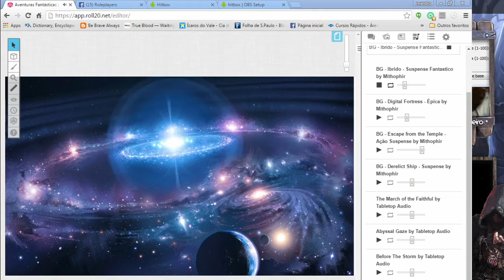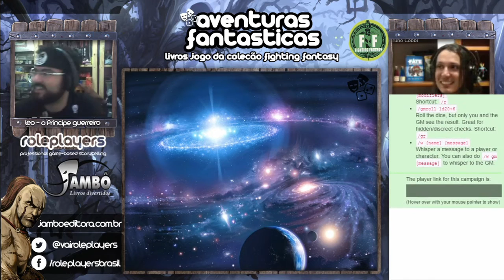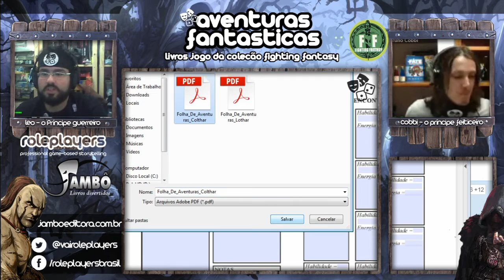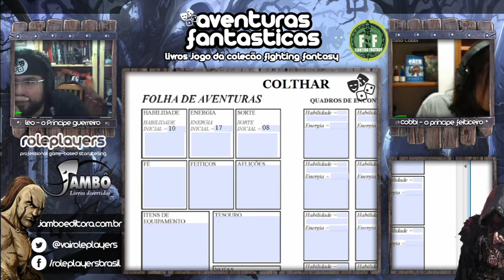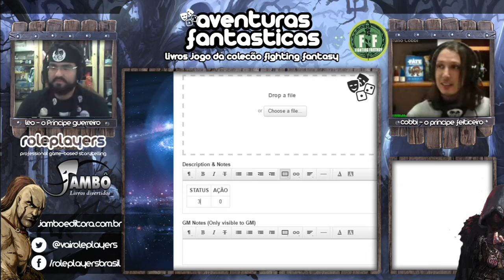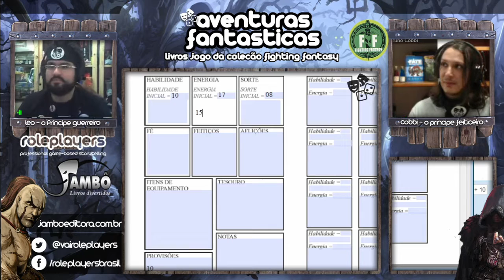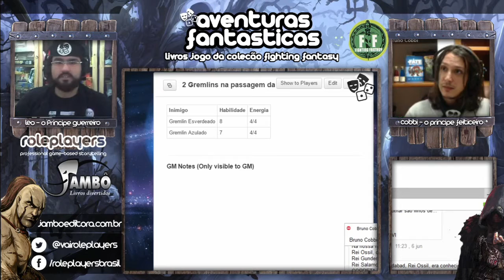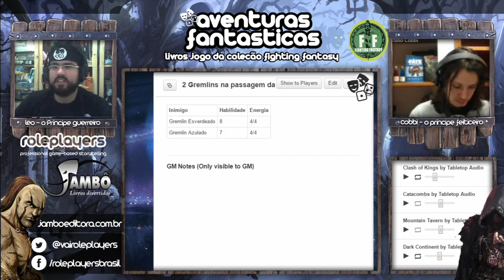Fúria de Príncipes #01: Sobre Príncipes, Orcs e Gremlins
SOBRE A SÉRIE AVENTURAS FANTÁSTICAS
Com o patrocínio da Jambô Editora, toda segunda, 21h, Leo "Zig" Caldarelli e Bruno Cobbi estão no para trilhar os passos de Colthar e Lothar, dois príncipes gêmeos em busca do trono num dos livros-jogo da Coleção Aventuras Fantásticas!

Acompanhando ao vivo, você vota pra decidir a continuidade da aventura e ainda participa do sorteio de um montão de brindes! VAIJAMBO VAIHITBOX VAIROLEPLAYERS HAUL o/